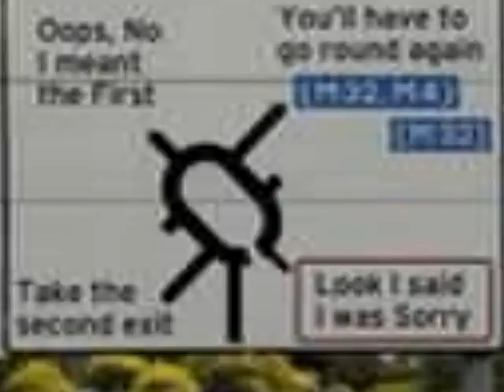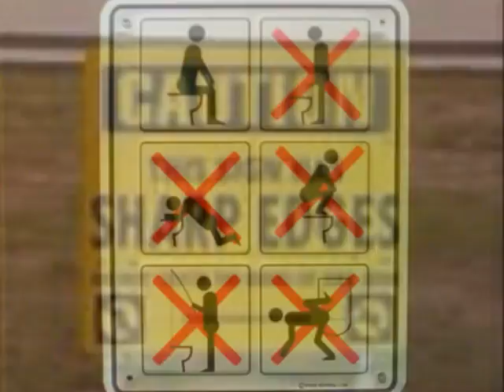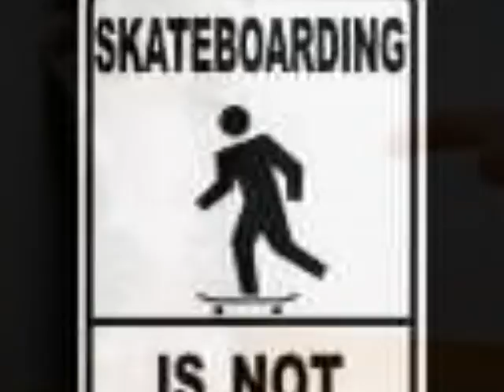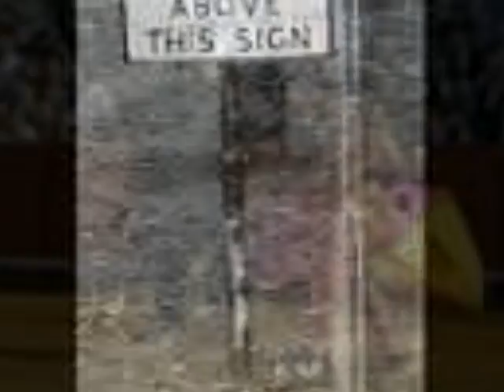Collection Of The Funniest Pictures On The Web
This video is sure to make you crack up and cry out tears of laughter.  Music: Open Fire by Silverchair and Goofy Goober Rock by Tom Rothrock with Jim Wise